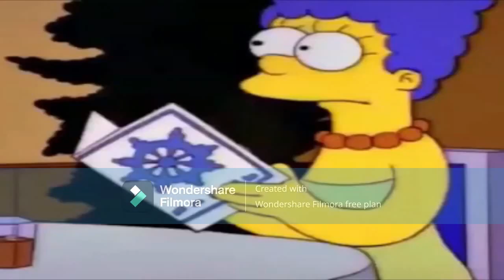Anybody Have a Map?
Yeah...I can explain.

I was originally only going to do the Murphys’ part of the song, because I felt like the dialogue fit well with the Simpsons, but then the duet at the end would've felt weird. But, I've also had this little idea in the back in my head ever since I saw @weirdo7481's version of this song, to do the first half of the song with Bert and Julia (basically, it's an AU where Bert is related to Julia, and he ends up getting custody of her, but is struggling to raise her.). So, I just decided to combine the two ideas into one video. It's kind of weird, and jarring, but it's whatever (though I think it's funny that I just happened to use two Sesame Street characters with yellow skin).

I can honestly kind of relate to Heidi's part of the song. I want to comfort people, but I never know what to say without sounding too empty, or making it about myself.